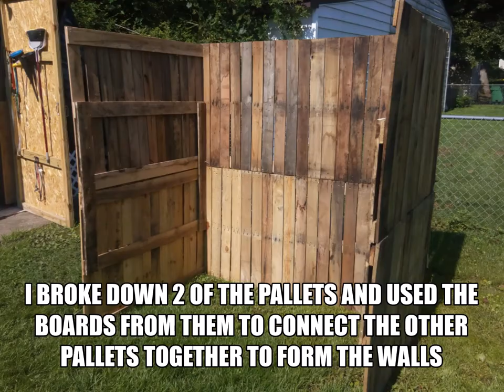Witch Hut Rebuild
Our original witch hut was made from panels of corpsed plastic made to look like stretched skins and osb board. Looked awesome, but it had a few major stability flaws and was a pain to set up and take down. The osb board roof and back were also falling apart after only two seasons. I decided to make a new hut out of pallets for our 2018 haunt. I kept the same basic shape and a lot of parts from the old hut, but this one is far sturdier and sets up using only 10 screws and 10 zip ties.

This tutorial is for personal use only. If you want to make this prop for your own haunt, that is fine. No recreation is allowed for resale or production without written consent.